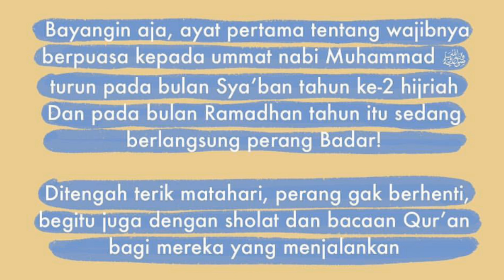Belajar Bersama Alila "Tidurnya Orang Berpuasa"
Siapa yang kepincut sama hadits (palsu) satu ini? Tentang “tidurnya orang puasa itu berpahala”?
Kamu kena trap tuh!
Semoga kita gak lagi-lagi dan gak ada lagi yang menggunakan dalil boongan ini untuk memanjakan kemalasan kita😌

Hadits tersebut diriwayatkan oleh Imam Baihaqi dalam Syu’abul Iman. Kemudian Imam Suyuti menukil hadits tersebut dalam al Jami’ al Shagir dan mendhaifkannya. Menurut Imam Baihaqi dalam hadis tersebut terdapat perawi yang dianggap sebagai rawi yang dhaif, seperti Ma’ruf bin Hisan dan Sulaiman bin Amr an’Nakha’i.⁣
Banyak ulama hadits mengatakan bahwa Sulaiman adalah rawi yang lebih dhaif dari Ma’ruf. Bahkan Imam bin Hanbal dan Yahya bin Ma’in mengatakan bahwa Sulaiman dikenal sebagai pemalsu hadits. Imam Bukhari sendiri mengatakan bahwa hadits Sulaiman tersebut matruk alias semi palsu.⁣
Ditemukannya rawi yang memalsukan hadits menjadikannya sebagai hadits yang bermasalah. Maka dari itu, hadits ini bisa disebut sebagai hadits yang matruk. Menurut para as-Suyuthi, walaupun hadis tersebut tidak berkaitan dengan akidah dan halal-haram, hadits tersebut tetap tidak boleh menjadi dasar atau diamalkan.⁣
Wallahu a’lam:)